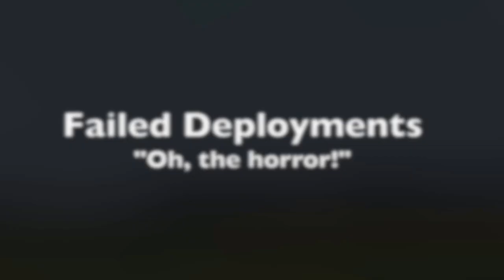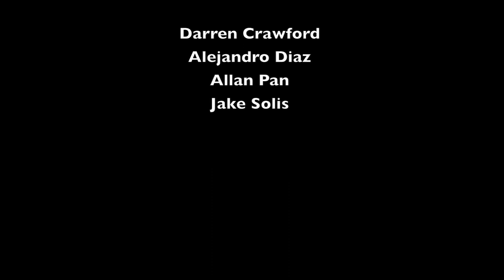The Valhalla Clam Chowda' Bottle Rocket Video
Songs included are Twisted Nerve by Bernard Herrmann and Space Oddity by David Bowie.